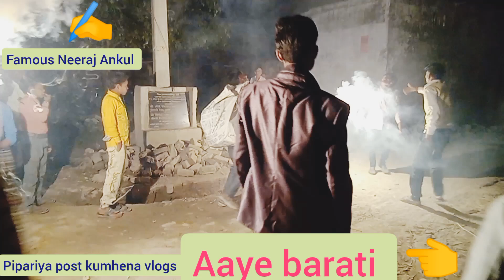Famous Neeraj Ankul Episodes 5 फेमस नीरज अंकुल एपिसोड 5 . shaadi first video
Famous Neeraj Ankul Episodes 5फेमस नीरज अंकुल एपिसोड 5 . shaadi first video

6️⃣ What's app Group
मेरे WhatsApp ग्रुप में शामिल होने के लिए यह लिंक खोलें